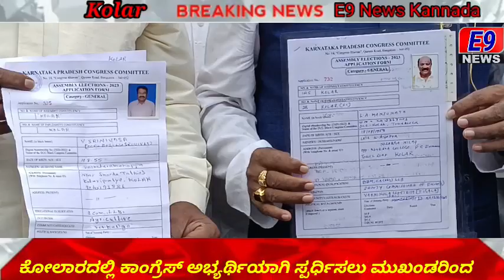ಕೋಲಾರದಲ್ಲಿ ಕಾಂಗ್ರೆಸ್ ಅಭ್ಯರ್ಥಿಯಾಗಿ ಸ್ಪರ್ಧಿಸಲು ಮುಖಂಡರಿಂದ ಅರ್ಜಿ ಸಲ್ಲಿಕೆ-ನಗರ